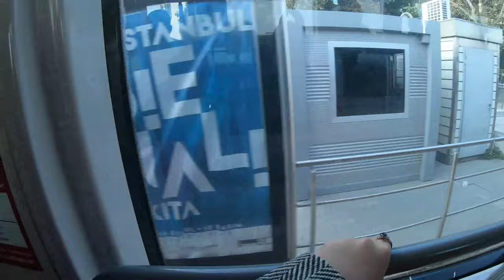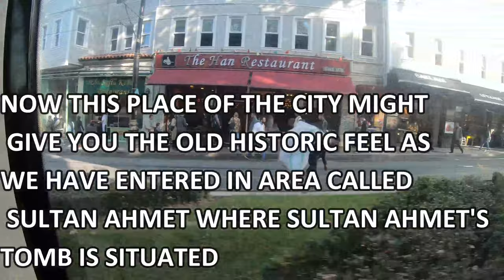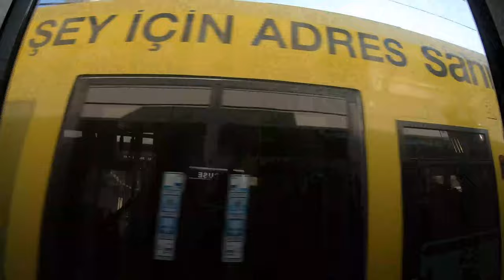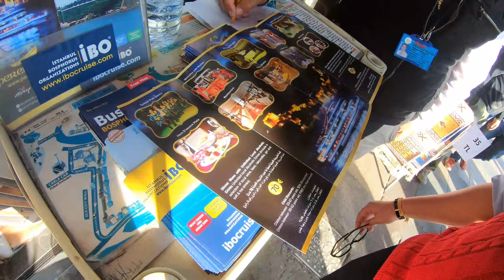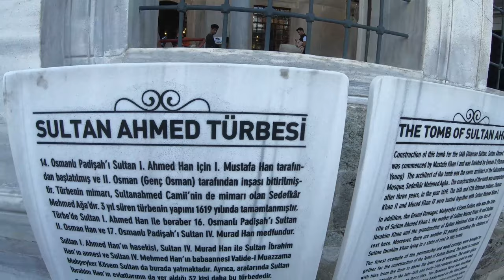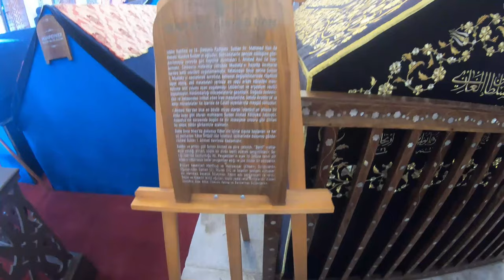ISTANBUL Sultan Ahmed tomb tour from Kabatas metro station to Sultan ahmed Turkey Istanbul 4k Videos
a tour guide from Kabatas station to Sultan Ahmed station for visiting SULTAN AHMED TOMB